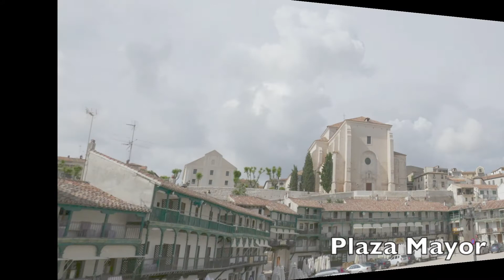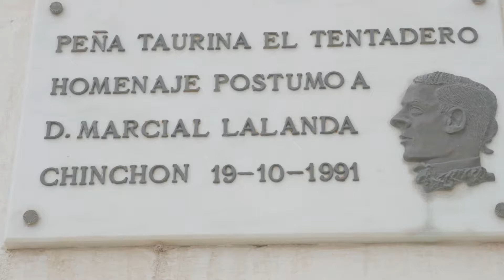Chinchón y la Plaza Mayor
Conjunto Histórico-Artístico, 1974